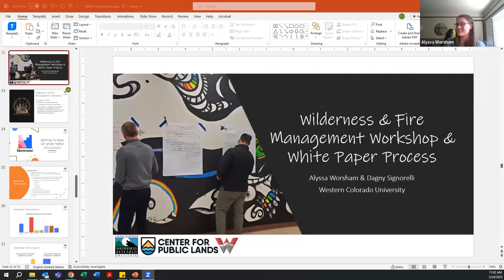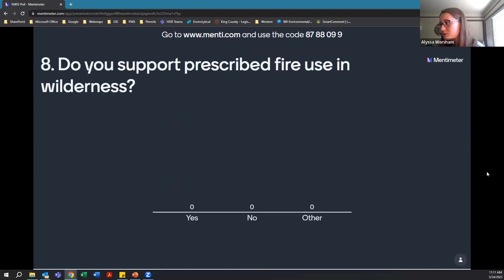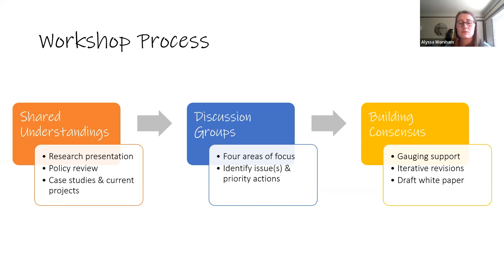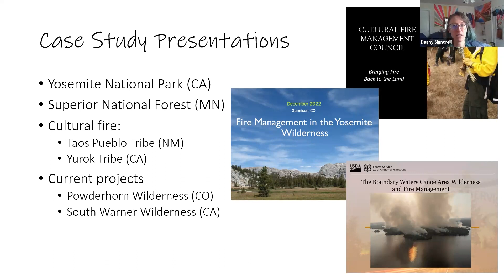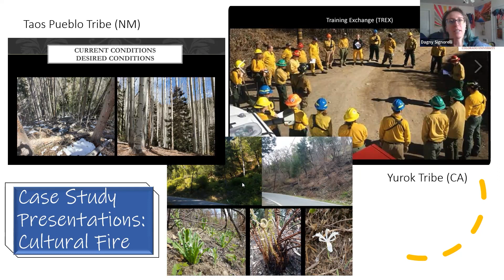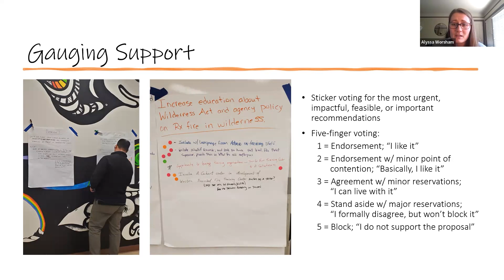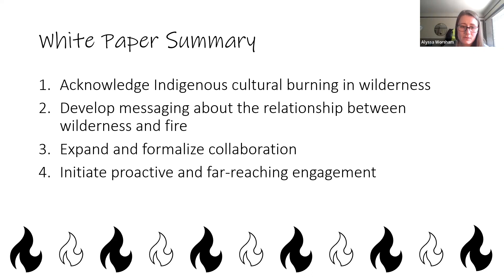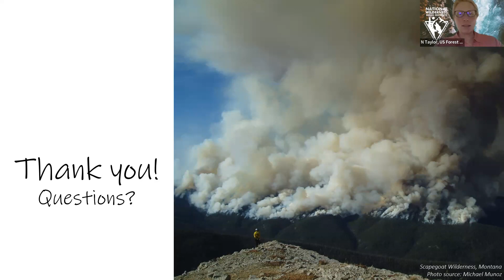NWSI 2023 Prescribed Fire and Wilderness Workshop: The Process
Description:
This session will provide insight behind the process used by graduate students Alyssa Worsham and Dagny Signorelli to encourage discussion among wilderness professionals during the Wilderness and Fire Management Workshop. Workshop participants prepared a white paper to summarize the topics discussed, synthesizing key opportunities to enact change in current fire/wilderness management practices, with the goal to prepare land managers for shifting baselines, changing climate conditions, and future policy environments.

Presenters:
Alyssa Worsham, Graduate Student, Western Colorado University
Dagny Signorelli, Graduate Student, Western Colorado University